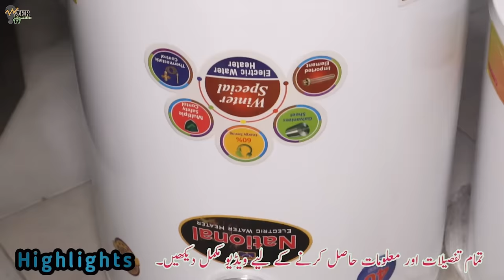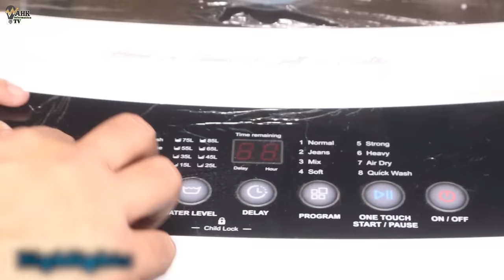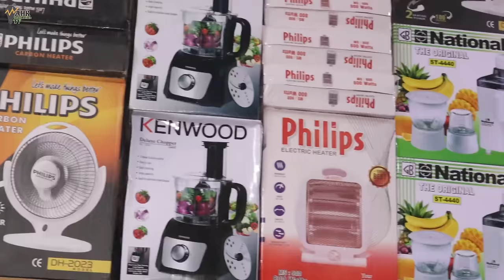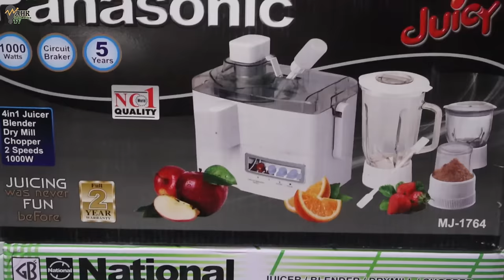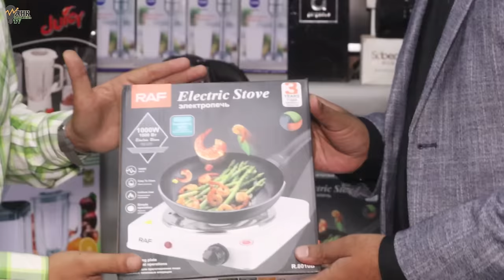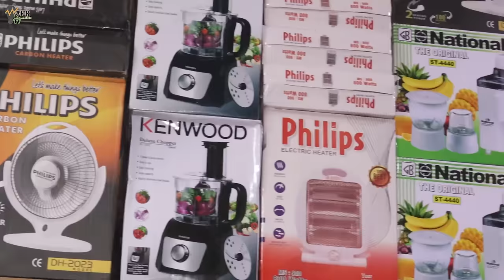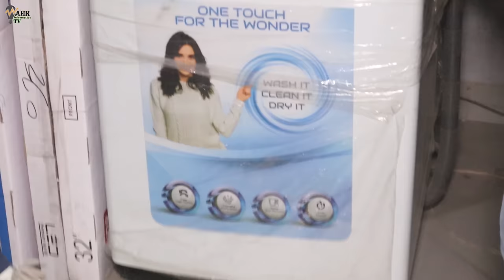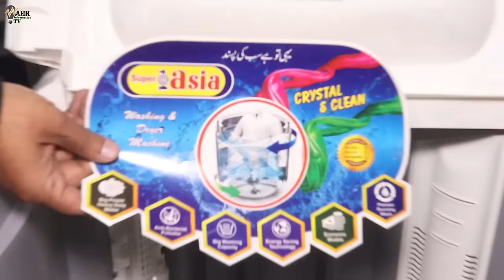Electric Geyser & Heater's | Gas Geyser | Electric Stoves wholesale market | Heater cheapest market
Your Quarries:
electric heater market
electric heater factory
heater cooking price
electric heater for home
heater low electricity consumption
electric geyser in pakistan
electric geyser wholesale market
price of electric geyser
electric water geyser in pakistan
geyser electric and gas